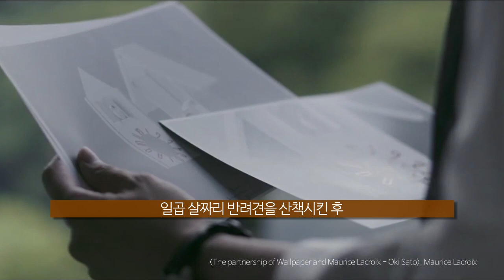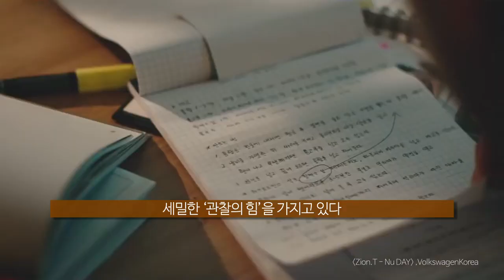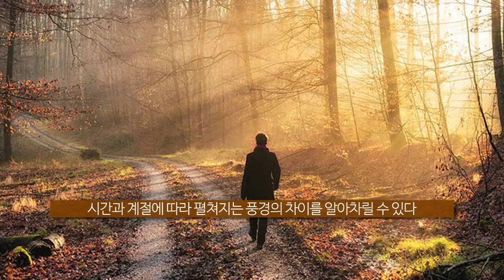어느 하나라도 그냥 지나치지 마라 [관찰하는 삶, 넨도, 습관]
일상이 지루하고 무료해지는 건, 일상의 변화가 없어서가 아니다. 변화를 알아챌 만큰의 세밀한 관찰이 없었기 때문이다. 세밀한 관찰은 사소한  반복을 통해 가능하다. 오롯이 나만을 위한 작은 시간을 가만히 관찰해보면 평범함 속에 숨은 비범한 자신을 발견할 수 있다. (참고: 하루 10분, 나를 발견하는 스몰 스텝)